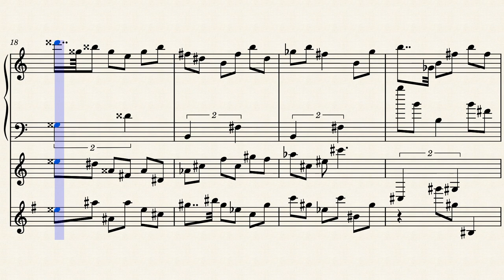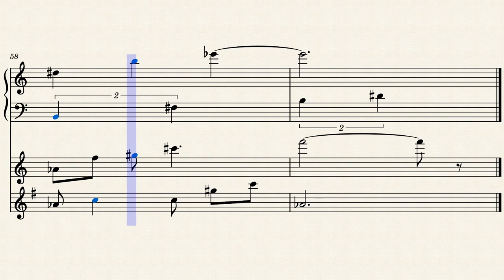Dreams into Daylight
If you enjoy my music, donate to your local Parkinson's association.